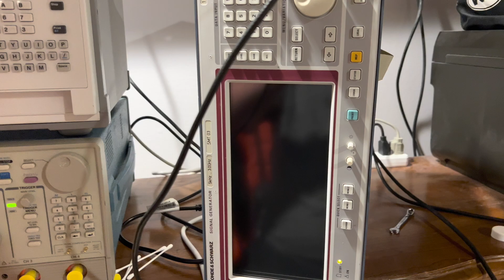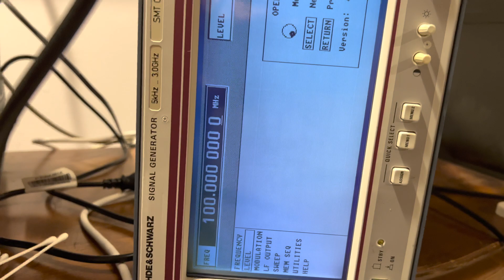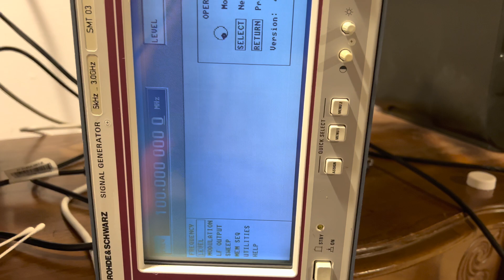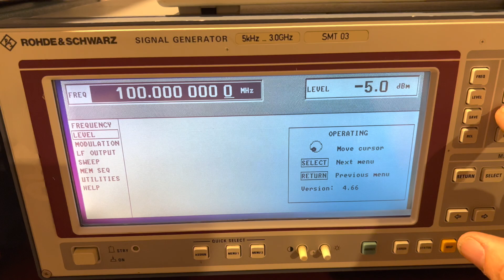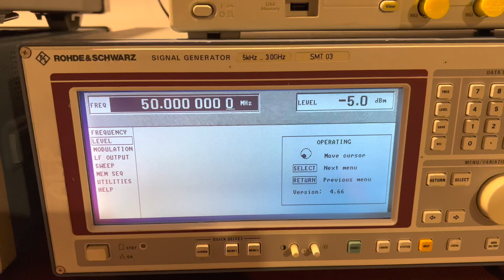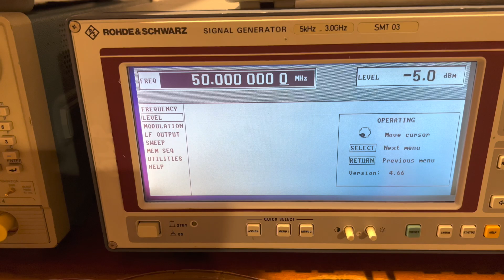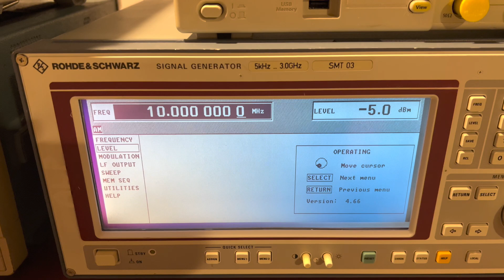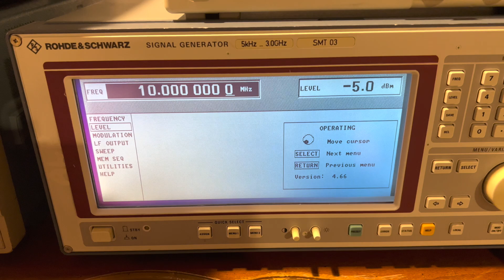Rohde & Schwarz SMT 03 RF Signal Generator Repair Bad HP MSA-0486 Amplifier.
Repaired a Rohde & Schwarz SMT 03 signal generator that had a not so common fault as had the infamous ALC error but at 49 MHz to 8 MHz which was due to a faulty HP MSA 0486 MMIC Amplifier in the synthesizer board. Also bad in the 1.5 GHz module as well as the original fault of no signal out and ALC and calibration issues.